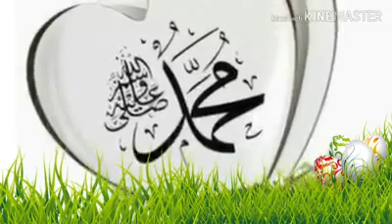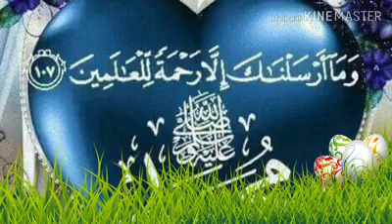🌹🌿💙 ইসলামী সংগীত, নাত। অগনন সৃষ্টির ভিড়ে। 💛🍀🍂